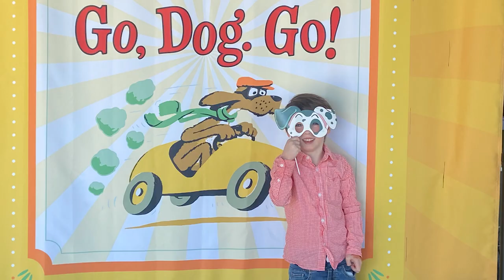See GO, DOG. GO! at The Big Top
P.D. Eastman’s classic children’s book comes to life at the Big Top! Yellow Dog, Blue Dog, Red Dog and dogs of all colors, shapes, and sizes live in a magical world where dogs are king. See them work, play, eat, sing, dance, play musical instruments, swim, skate, ride bikes, drive cars, and go for a boat ride. They do it all! They snorkel. They howl at the moon. They ride a Ferris wheel. They celebrate their world with a big party in a tree. It’s like a pop-up book that comes to life – and never stops.

Live at The Big Top: April 2 - 16, 2023
Virtual Streaming: April 10 - 23, 2023

Music in this video was composed by Syrhea Conaway

Inspired by the intelligence and emotional wisdom of young people, we create professional theater, foster inclusive community, and nurture meaningful learning through the arts.